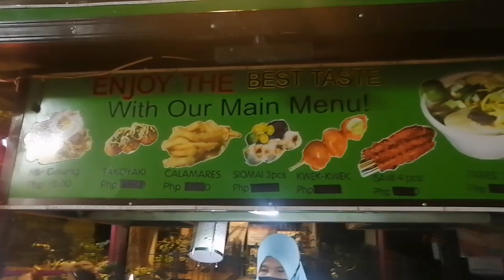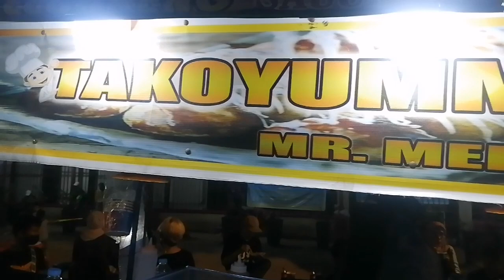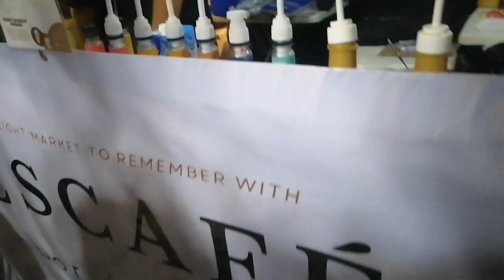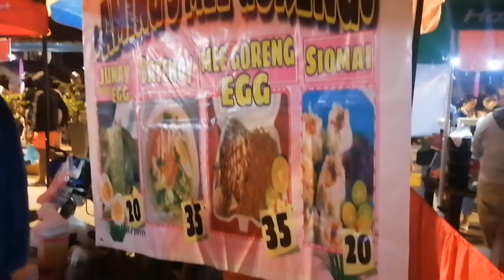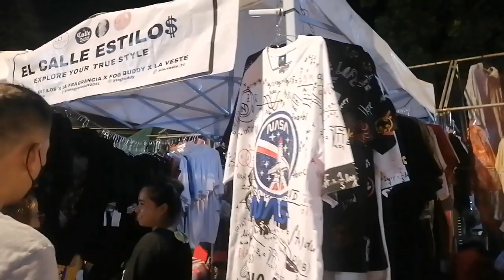Night Market in Zamboanga City | Philippines 🇵🇭